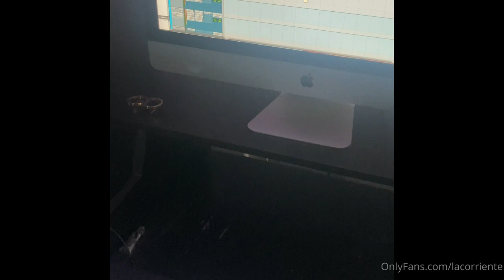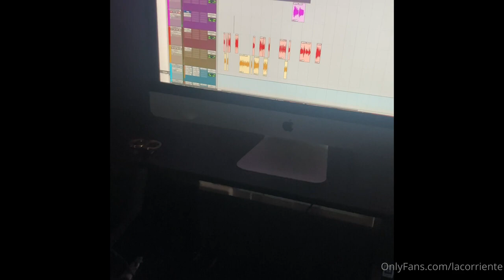ALMIGHTY PRODUCIENDO SOLO HACIENDO LOS ADDLIPS 🤟🏻✝️🖤✡️🙏🏻⚡️🚀🧑🏻‍🚀⛸😇